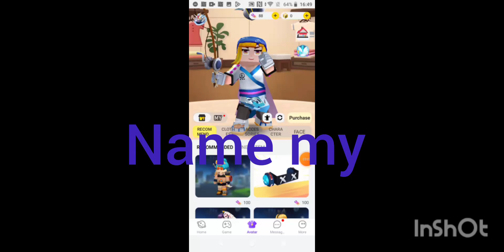SKYBLOCK prize. Correct entries in a wheel draw